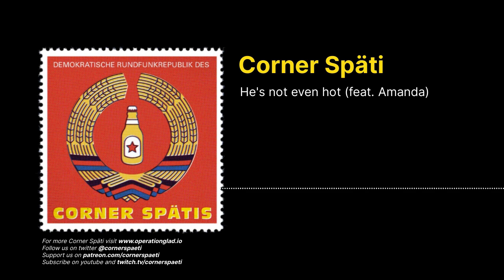Corner Späti - He's not even hot (feat. Amanda)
We talk about the Polish elections with Amanda (Posadas Herself) from that one party I don't pronounce correctly to that other party I don't pronounce correctly.